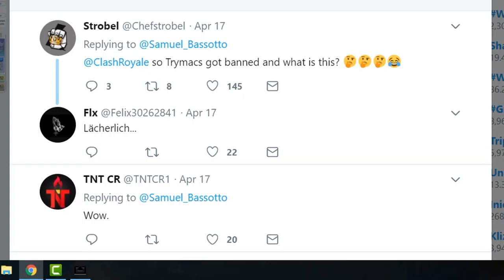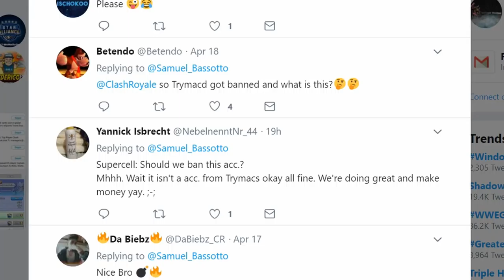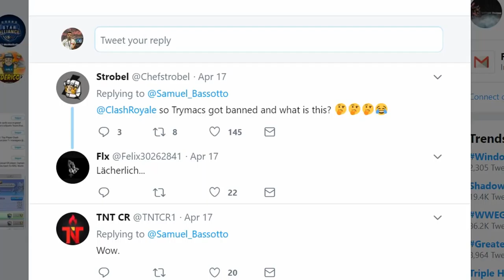SAMUEL HAS BEEN BANNED BY SUPERCELL | R.I.P Samuel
SUPERCELL BANNED ACCOUNT   AY   |   R.I.P  Samuel